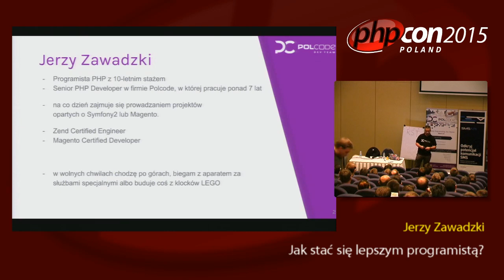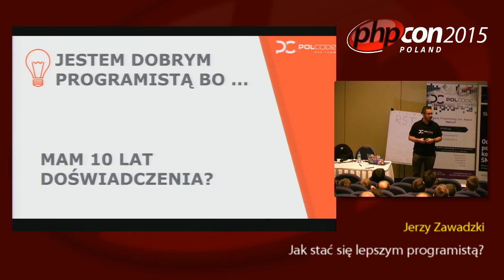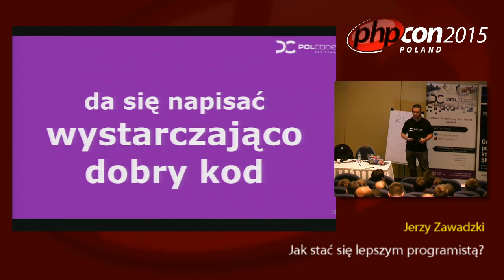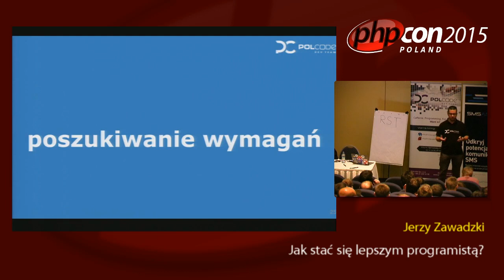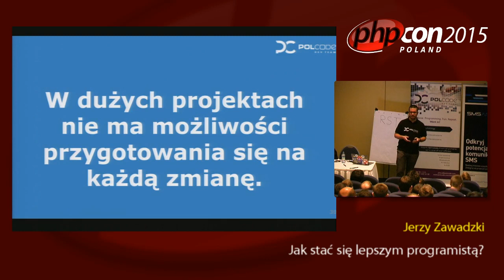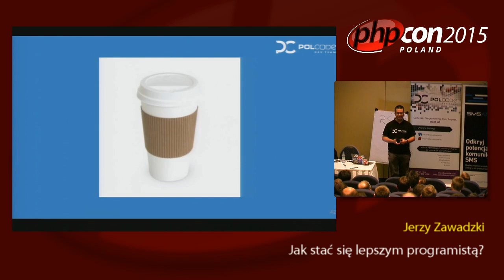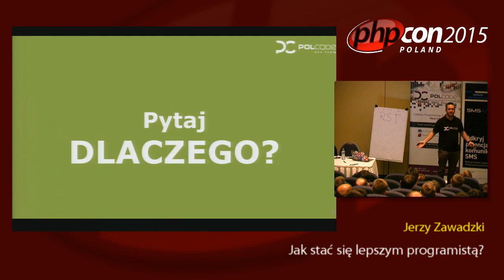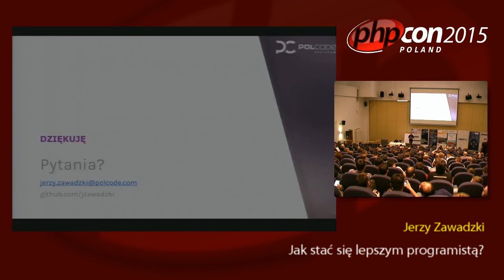Jerzy Zawadzki: Jak stać się lepszym programistą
Na innych wykładach dowiecie się jak pisać lepszy kod. Ale pisanie czystego kodu, znajomość i przestrzeganie zasad SOLID, DDD, BDD czy TDD nie wystarczy, by być dobrym programistą. Opowiem, co tak naprawdę składa się na jakość oprogramowania, postaram się Was przekonać do bardziej pragmatycznego podejścia do jego tworzenia oraz pokażę proste zasady, które sprawią, że każdy Wasz projekt będzie udany. Powiem też, dlaczego nie należy komentować kodu…